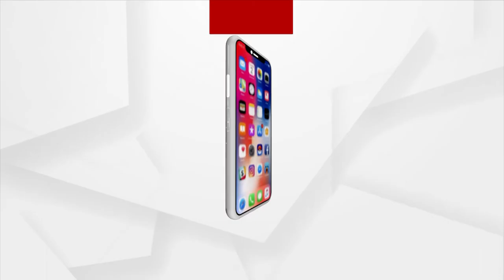ଆଦାନୀ ଫାଉଣ୍ଡେସନ୍ ଦ୍ୱାରା କାର୍ଯ୍ୟକାରୀ ହୋଇଥିବା ଆଦାନୀ ୱିଲମାରରର ବଡ଼ ପ୍ରୟାସ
ଭାରତର ଗ୍ରାମଗୁଡିକରେ ପୁଷ୍ଟିକର ସୁରକ୍ଷାକୁ ମଜବୁତ କରିବା ଦିଗରେ ପ୍ରୟାସ । ପ୍ରୋଜେକ୍ଟ ଫର୍ଚୁନ୍ ସୁପୋଷଣ ଅଧୀନରେ ସାମିଲ ହେଲା 640 ଟି ଗାଁ  । ଉପକୃତ ହେଲେ 56,264 ଲୋକ । ଆଦାନୀ ଫାଉଣ୍ଡେସନ୍ ଦ୍ୱାରା କାର୍ଯ୍ୟକାରୀ ହୋଇଥିବା ଆଦାନୀ ୱିଲମାରରର ବଡ଼ ପ୍ରୟାସ ।